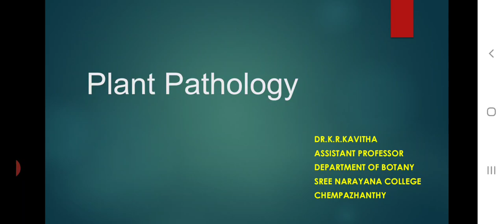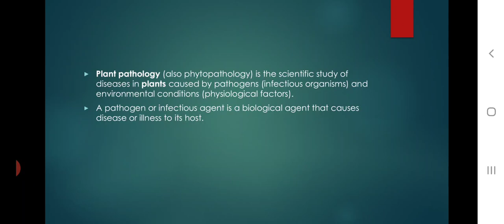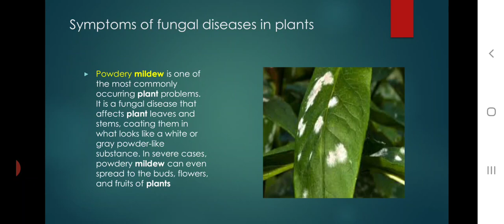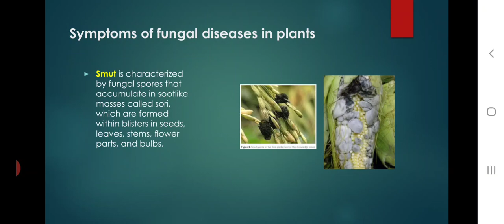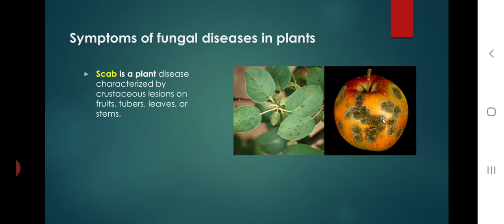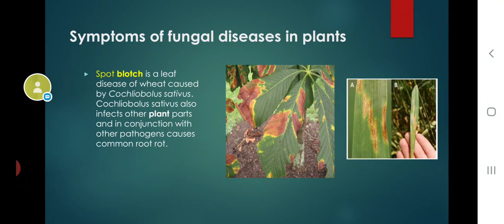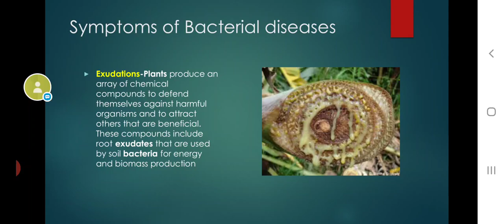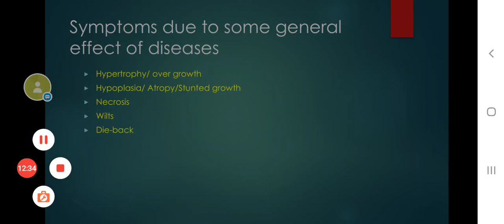Pathology Disease symptoms